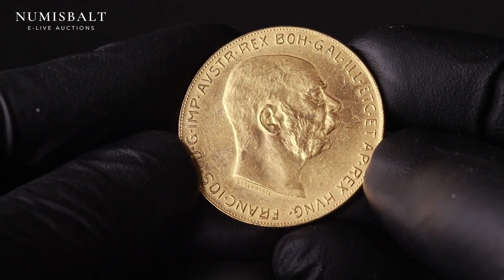Austria 100 Corona 1915 Restrike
Austria 100 Corona 1915 Restrike. Franz Joseph I(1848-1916). Obverse: Head right. Obverse Designer: Stefan Schwartz. Reverse: Crowned double eagle; tail dividing value; date at bottom. Edge Lettering: VNITIS VIRIBVS. Gold. KM 2819